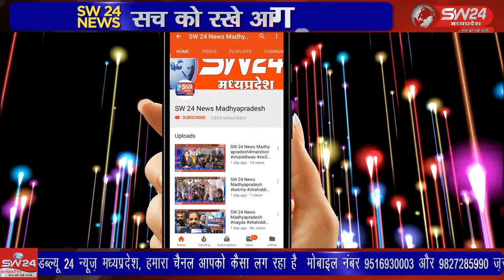SW 24 News Madhyapradesh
शहर में आगामी त्योहारों को देखते हुए टीकमगढ़ पुलिस द्वारा आज अवैध शराब पर कार्यवाही का मन बनाते हुए छापे मार करवाई को अंजाम दिया। टीकमगढ़ से सुबोध पाठक की रिर्पोट